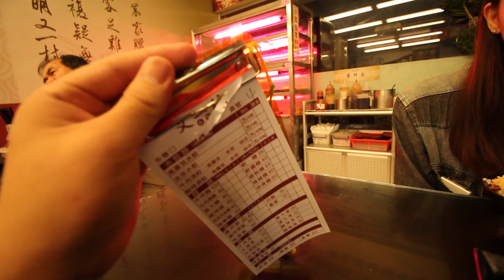台灣美食🇹🇼台灣美女愛吃又一村麵食館的魯肉飯!台湾美女が美味しい魯肉飯を食べて美味しすぎて感動! 又一村面食館 林森北路 EP112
又一村麵食館
📍台北市中山區林森北路85巷47號
金曜日
11時30分～2時50分
土曜日
11時30分～2時50分
日曜日
11時30分～0時00分
月ー土
11時30分～2時50分